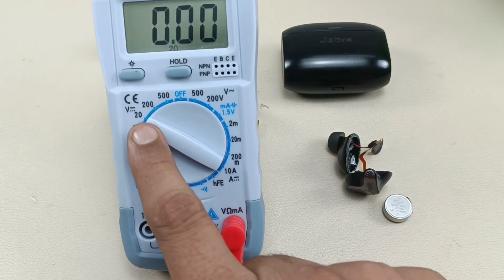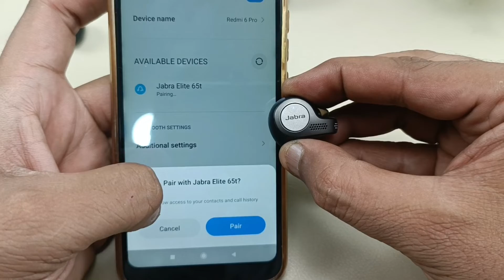JABRA Elite 65t Completely Dead Fix | How to Teardown & Replace the battery